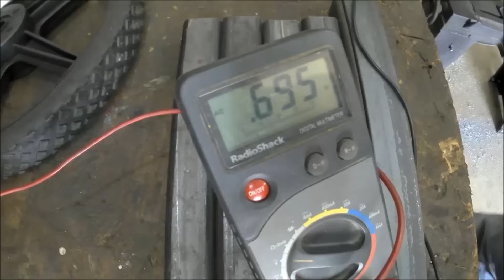How to Build a DIY Trailer Ramp for under $50 bucks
This is a video of my trailer ramp & gate for my tandem axle, 4' by 13' utility trailer. I used 1.5" square tubing for the frame and some heavy duty expanded metal grate for the ramp.

The whole project took me about 4-6 hours spread over a few evenings and it has served me very well so far.

Cut40 plasma cutter
Battery charger
LED camera light
Lavalier mic
Voice recorder
Power bank
Sports camera